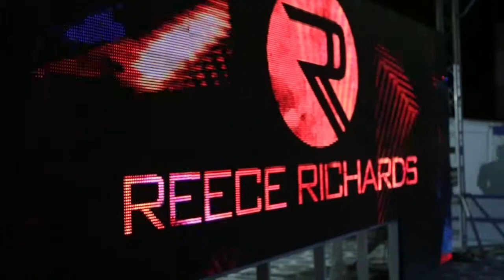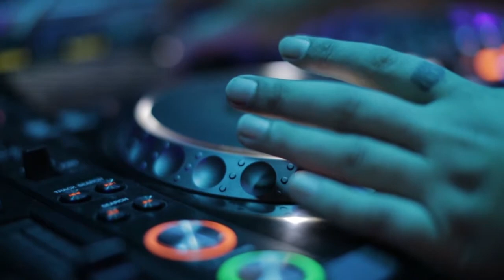Steve & Reece Richards at Beach Cult Live, Ayia Napa 2017